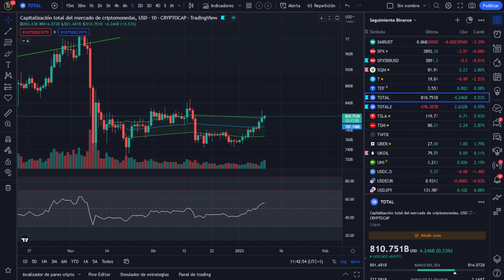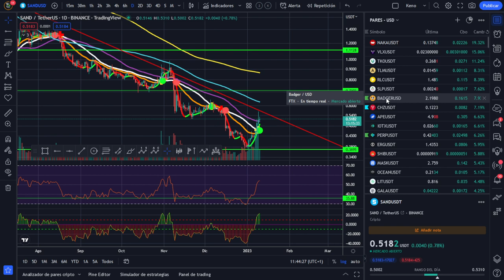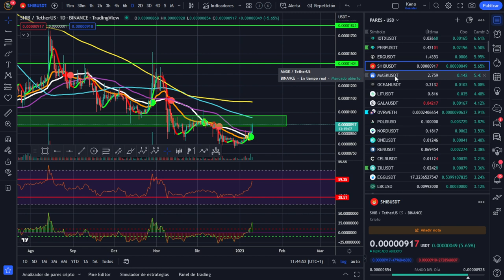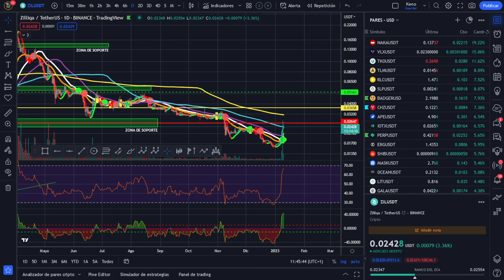🚀 BITCOIN ¡Análisis Mañanero! 10/01/2023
🚀 BITCOIN💵💵💵 ¡LA MEJOR INVERSIÓN DE LA DÉCADA! 💵💵💵 ANALISIS MAÑANERO